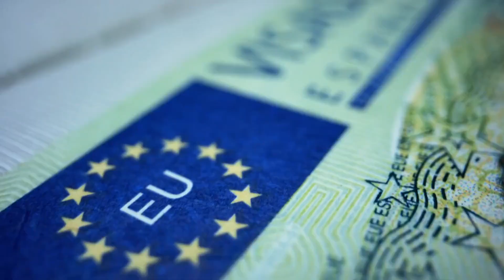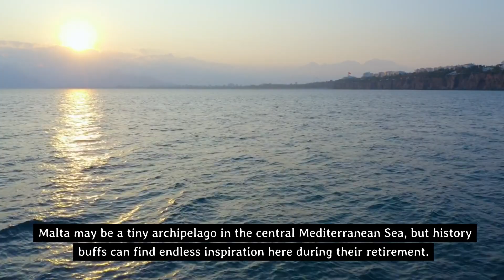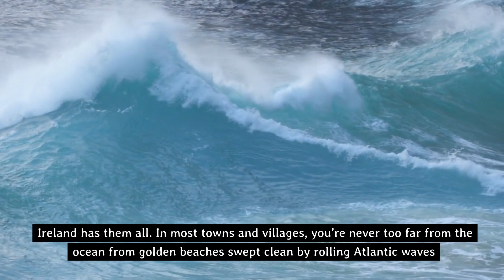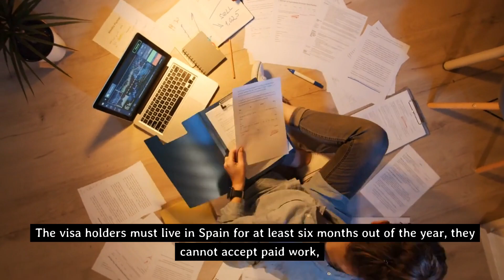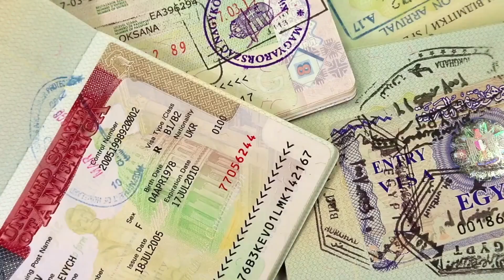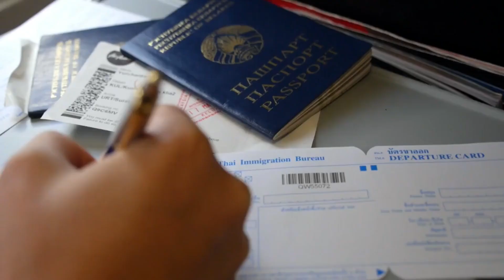Top 10 Beautiful Islands to buy Properties and Retire | Travel Hush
Welcome to TravelHush, your passport to the world of travel and exploration! Join us as we uncover the timeless beauty and hidden gems of our remarkable planet.

At TravelHush, we're passionate about traversing the globe, discovering new cultures, and immersing ourselves in awe-inspiring landscapes. From bustling cities to breathtaking countryside, we bring you a front-row seat to the world's most enchanting sights.

Our meticulously crafted travel guides, tips, and inspiring stories cater to your wanderlust, whether you're a seasoned traveler or an armchair explorer.

Pack your bags, leave behind the familiar, and dive into the extraordinary. Let TravelHush be your trusted companion on this incredible expedition. Adventure awaits—join us today!